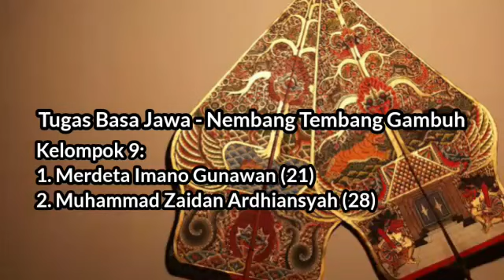NEMBANG MACAPAT GAMBUH_XI MIPA 1_SMAN 1 BLITAR